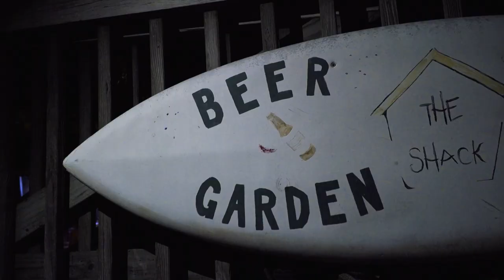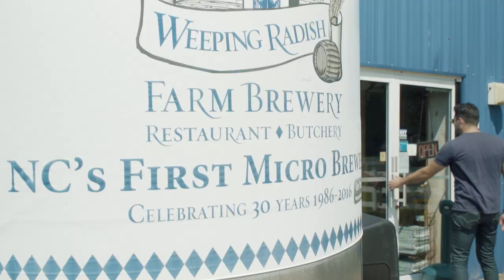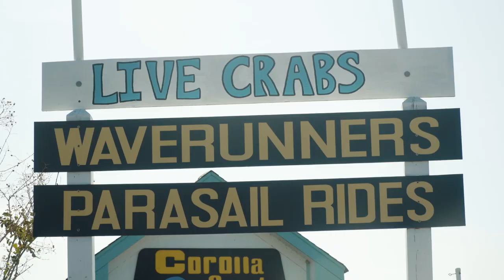Currituck County, NC (OBX) | Season 1 | AWOL: Air Water Or Land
Join Angel has he visits the labyrinth of waterways that makes up the inland and barrier islands of Currituck County, NC, the northern most region of the famed North Carolina Outer Banks.

While in Currituck, Angel paddles with local waterman Ben Cobb to enjoy sunrise over the sound via kayak and learn of his other mission to give back to those who can benefit from the empowerment that nature can give those less fortunate. He also takes to the skies for the first time under the wing of a hang gilder, surfs beaches only accessible by off road vehicles, jumps on a jet ski to get a history tour like no other, attempts to master the art of kit surfing, then learns a lesson from a long time local during a sunset paddle about taking it slow and enjoying the moments life gives you. All rounded out with a celebration and dinner with his new friends on this Oceanside journey.

AWOL: Air Water or Land follows Angel Verde, filmmaker and lifelong outdoor adventurer who travels the country exploring places off the beaten path to find new adventures for real people and newcomers alike. He has brought in a welcoming face of diversity as one of the only Latino Immigrant travel hosts in travel & adventure TV with the goal of proving the outdoors is for everyone, not just the ultra-fit, fancy gear owning outdoor athletes found in the magazines. In his travels, he meets up with amazing locals who share their local customs, cultures, as well as their passion for the outdoors as well as topics of conservation and diversity in outdoors and travel. AWOL: Air Water Or Land is proudly independently produced and is independently distributed to online.